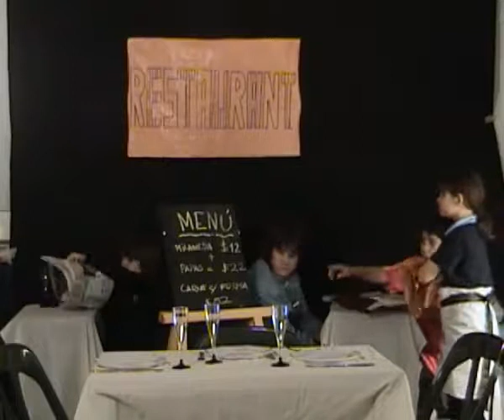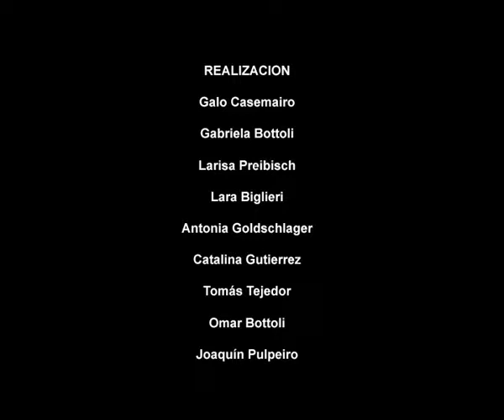El Restaurante (2010) Taller de Cine "El Mate"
En un sofisticado restaurant, tres actrices famosas eligen del menú una "carne con forma" y una manzana de postre. La moza les traerá un menú de lo más inesperado.

Realizadores:
Galo Casermeiro  (13 años)
Gabriela Bottoli  (8 años)
Larisa Preibisch (9 años)
Lara Biglieri (8 años)
Antonia Goldschlager (9 años)
Catalina Gutiérrez (9 años)
Tomás Tejedor (10 años)
Omar Bottoli (10 años)
Joaquín Pulpeiro  (9 años)